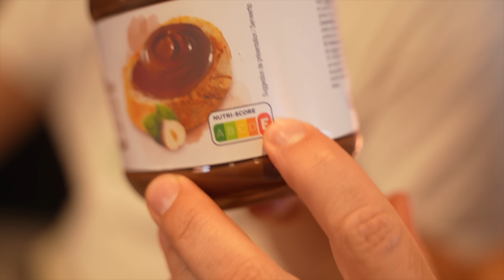PRODUIT COMMUN VS LUXE #2 (Ft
Dans cette video on teste encore de nouveaux produits et cette fois, en compagnie d’Amixem

Montage : Raphaël.H